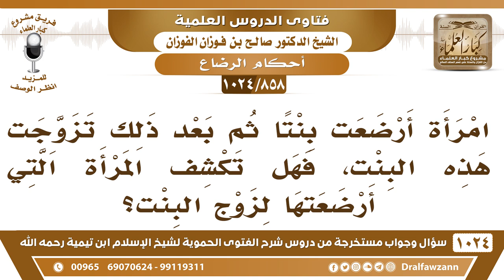[858 -1024] هل يجوز للمرأة أن تكشف أمام زوج ابنتها من الرضاعة؟ - الشيخ صالح الفوزان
-[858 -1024] السؤال: امرأة أرضعت بنتا ثم بعد ذلك تزوجت هذه البنت، فهل تكشف المرأة التي أرضعتها لزوج البنت؟
الجواب: نعم إذا كانت أرضعتها خمس رضعات في الحولين فإنها تكون أما لها من الرضاعة ويكون زوج هذه البنت محرمًا لها، لأنه زوج ابنتها من الرضاعة، وقد قال صلى الله عليه وسلم: «يحرم من الرضاعة ما يحرم من النسب» فكما أن بنت زوجتك من النسب تحرم عليك، بنت زوجتك من غيرك من النسب تحرم عليك كذلك بنتها من الرضاعة.
للاشتراك في قناة الشيخ صالح الفوزان
سؤال وجواب من شرح الفتوى الحموية ( 1024 ) مقطع

للاستفسار والإقتراحات والدعم
رئيس الفريق
لمشروع كبار العلماء